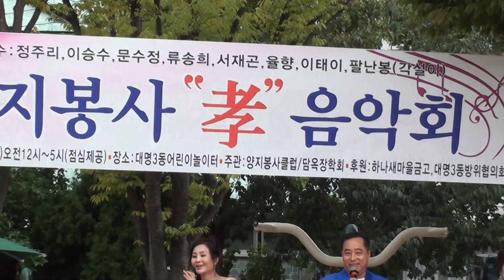가수 서재민 /엽전 열 닷냥 / 가수 정주리 / 가수 김정혜/ 가수 유채랑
가수 서재민  / 가수 정주리 / 가수 김정혜/ 가수 유채랑